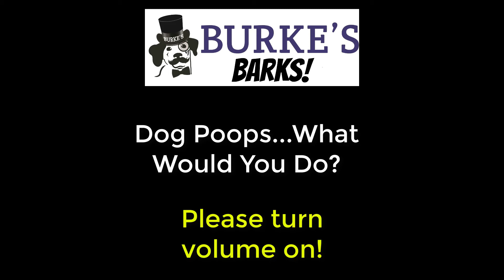Burke's Barks about Picking up Dog Poop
Your Dog Poops.  Burke's Barks asks, What would you do?  In this "real" scenario of a dog doing his business, would you pick it up, or leave it?